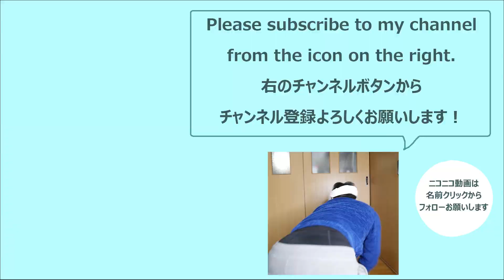ロードバイクのクランクからの異音（ゴリゴリ）をチェーン交換で解決【あやしいサイクリスト】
チェーンチェッカー
9速チェーン
チェーンカッター
マスターリンクツール